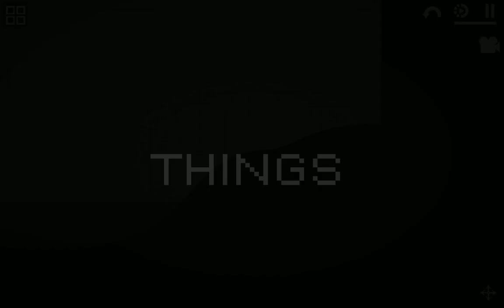NEW UPDATE! | Melon Playground | 11.0!!!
ITS NOW UPDATED CHECK YOUR PLAY STORE OR APP STORE (ANDROID AND IOS AVALABLE)!